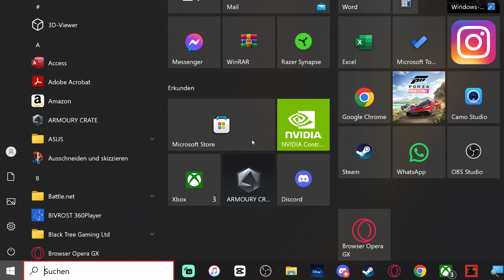Black Ops 6 Feuergefecht 2 gegen 2 mit DarkerThanHeller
Willkommen auf Ric's GamingChannel
Hier werden verschiedenen Konsolen- und MobileGames gezockt.
Ich hoffe dir gefallen meine Videos...wenn nicht dann lass mir ein Feedback da.